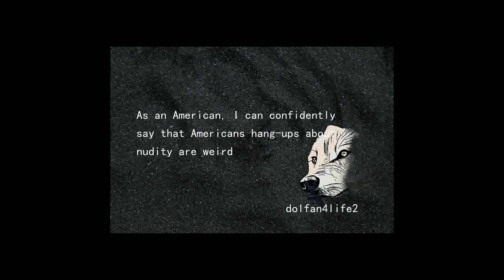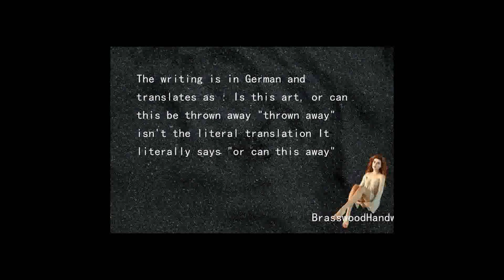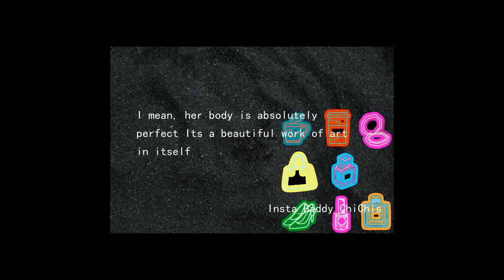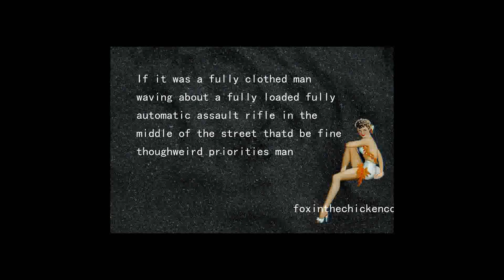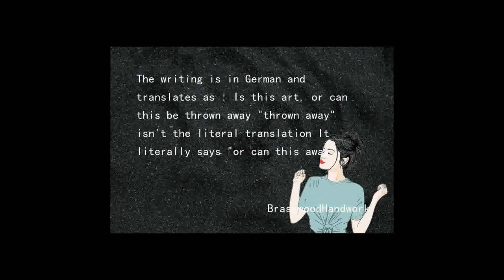Swiss conceptual "artist" Milo Moire being naked in front of children to make an "art" piece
Funny memes daily, Subscribe for best memes compilation & reddit clean memes 2021I mean it's just a nude body Not like she's getting railed or smoking crack in front of themAs an American, I can confidently say that Americans hang-ups about nudity are weirdYou can tell that guy at the very end sitting on the bench next to his wife is a real art connoisseur"In front of children: tell me youre American without actually saying it!I'm not from the US but if this was an out of shape man or woman,  would have had a field day and I might have joined inShe has shoe's on?Wtf do you want?yeah I thought she'd be spread eagle or on her knees with her bumhole exposed lol   this is just a naked ladyThe writing is in German and translates as : Is this art, or can this be thrown away ( "thrown away" isn't the literal translation It literally says "or can this away")No that was your mom and it wasnt for artHe probably wasn't happy being dragged along to the art museum  His mood definitely changed as one of the art pieces walked byThis isn't trashy, normalization of the human body is something we should strive for to break the stigmaIsn't that the chick who let random pedestrians  finger her as performance art?Agreed  Remember when Janet Jackson`s Superbowl nipple almost collapsed American society?Good timesWhat does it say across her shoulders?Yeah a naked person in a non threatening situation like that is not trashy Some people need to chill out Europeans and their children are not as freaked out by nudity as some other placesShoes = art No shoes = trashyMeanwhile, OP's post history is filled with female public nudity so they're posting this purely for useless internet pointsI came here to say this about if this was a fat/out of shape woman This woman's body is insane and she fucking knows itHonestly I see this as a US culture confliction issue We are prudes and see the naked body as dirty and naturally sexual Europeans, some countries more than some, don'tYeah, it was called "Mirror box" when she did it"Being naked in front of children" wtf is wrong with that  Being sexual in front of children would be something to be upset aboutI mean, her body is absolutely perfect Its a beautiful work of art in itselfWhat's trashy about this?If parents are upset, they can leave  Also, it seems like OP is confusing nudity with sexuality Pervert   Get over yourself, OPThe reaction from mom and kid say it all, smile, look, no big dealBruh so deeeptrue, I wonder the response if she was conventionally unattractive or very largeIt helps but shouldn't be the takeaway here, shame there wasn't a nude male body aswell but any step forward is somethingWell I guess I know who im not inviting over to my annual naked cornhole games this yearSo fucking weird man  My hang ups on nudity involve not getting a sub burnt wiener  Short of that I truly dont get itExactly!!!Americans have so many hang ups about the naked body"Does the female body intimidate you, Mr Lebowski?"If it was a fully clothed man waving about a fully loaded fully automatic assault rifle in the middle of the street thatd be fine thoughweird priorities manShoes on = Still alive  Tis Reddit lawBecause this woman rubbed her vagina into children's faces?Oh waitnope Lolz chill out ffsAnd she is beautiful, which helpsAnd the guy doing down the stairs with his wife who made it seem like she was invisible must not beBecause as an American youve been conditioned to have hang-ups about sex Thanks for reinforcing my pointhere come the pearl clutchersYou're right mate, it is a personal opinion and I respect yours I could have worded that way better Hope you have a good weekOn beaches, in adverts/ads and as art/media   Much more common in Europe than the USThe writing is in German and translates as : Is this art, or can this be thrown away ( "thrown away" isn't the literal translation It literally says "or can this away")The only trashy thing about this is you being a prude If someone was jerking off or groping her that's trashyIt was a different story when I tried rhisTo be fair, this Body is some kinde of Art